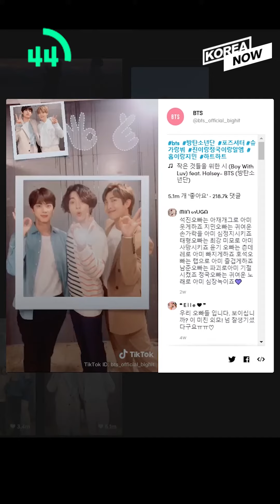Moon sends Abe a letter/ BTS’s New Guinness World Records/ S. Korea warns Russia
1. S. Korea-Japan

2. BTS

3. Korea-Russia

4. N. Korea- US

5. Samsung ‘Space Selfie’ Mission